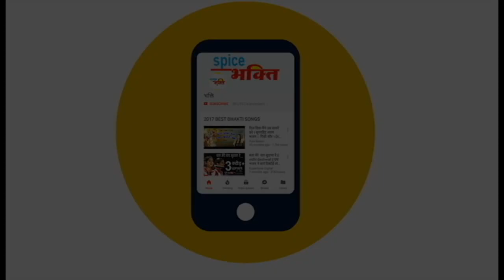सूर्य देव 2017 : जानिए कर्क राशि पर सूर्य का प्रभाव | सूर्य का मंत्र | Cancer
Label: Mi Media